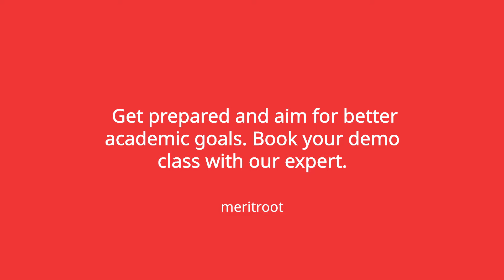Get prepared and aim for better academic goals. GCSE | IB | IGCSE| A Level | O Level | Pre Uni